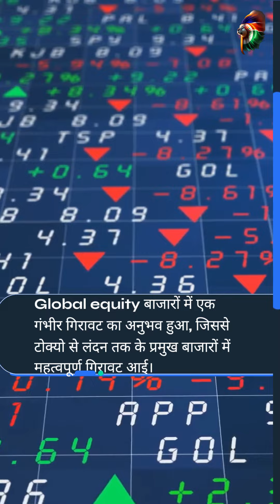7 अगस्त 2024 के मुख्य समाचार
हरियाणा के मुख्यमंत्री नायब सिंह सैनी ने घोषणा की कि राज्य सभी फसलों को न्यूनतम समर्थन मूल्य (MSP) पर खरीदेगा। इससे हरियाणा भारत का पहला राज्य बन गया है जो इतनी बड़ी मात्रा में यह कदम उठाएगा।

वक्फ अधिनियम 1995 में बदलाव करने के लिए एक संभावित सरकारी बिल पर चर्चा चल रही है। इस बिल का उद्देश्य वक्फ बोर्डों में जवाबदेही और पारदर्शिता में सुधार करना और उनके प्रशासन में महिलाओं को शामिल करने को बढ़ावा देना है।

वैश्विक इक्विटी बाजारों में एक गंभीर गिरावट का अनुभव हुआ, जिससे टोक्यो से लंदन तक के प्रमुख बाजारों में महत्वपूर्ण गिरावट आई।

महाराष्ट्र सरकार ने विधान सभा के मानसून सत्र के दौरान महाराष्ट्र जेल और सुधार सेवाएँ विधेयक प्रस्तुत किया।

हाल ही में किस राज्य सरकार ने मुख्यमंत्री माईयां सम्मान योजना शुरू की है?

[A] बिहार
[B] झारखंड
[C] ओडिशा
बांग्लादेश की प्रधानमंत्री शेख हसीना के इस्तीफे और भारत में शरण लेने के बाद बांग्लादेश में विरोध प्रदर्शन बढ़ गए हैं। इस स्थिति ने बांग्लादेश की स्थिरता और भारत के साथ उसके संबंधों पर सवाल खड़े कर दिए हैं, जिससे दोनों देशों की राष्ट्रीय सुरक्षा पर भी प्रभाव पड़ सकता है।